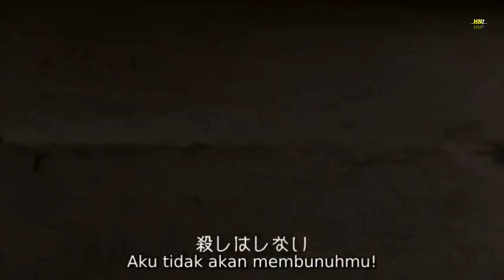KISAH NYATA!! TENTARA JEPANG YANG HARUS SALING MEMBUNUH AKIBAT KELAPARAN | Alur cerita film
🔴ALUR FILM YANG TAK KALAH KEREN

Alur cerita film fires on the plan ini menceritakan tentang Seorang tentara Jepang menanggung penyakit, kelaparan, dan kebrutalan di Filipina pada akhir Perang Dunia II.
dengan tidak ada suplai untuk tentrara jepang tersebut
mereka terpaksa harus bertahan hidup dengan membunuh atau di bunuh?
untuk cerita selengkapnya mari simak videonya sampai selesai.
NOTE :
Mohon maaf jika ada kata kata kurang mengenakan atau kekurangan dalam pembuatan video ini untuk menambahkan yang kurang silahkan komen saja di kolom komentar.
ATTENTION :
Footage and video clips taken from the original film and used fairly. We do not claim the film is ours.